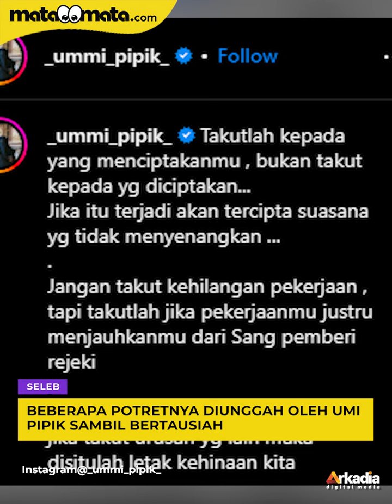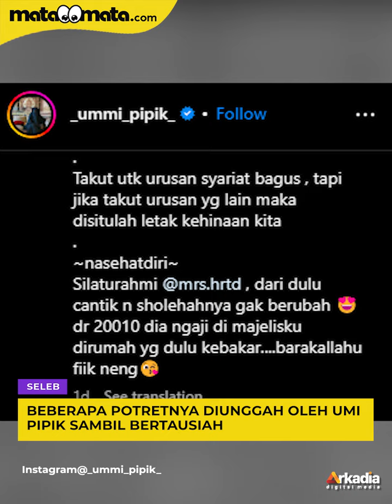Abidzar Jadi Korban Efek Filter Kamera Jahat Emak-emak: Jadi Cantik Banget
Abidzar Al Ghifari menemani ibunya, Umi Pipik untuk menghadiri acara sahabatnya, Amelia Natadipura. Setelah selesai kajian, mereka pun mengabadikan momen bersama dengan foto selfie. Termasuk Abidzar yang diajak foto-foto oleh ibu-ibu sahabat dari Umi Pipik.

Beberapa potretnya kemudian diunggah oleh Umi Pipik sambil bertausiah yang pesannya sangat makjleb untuk diri sendiri dan orang lain.

Di akhir captionnya, Umi Pipik mengucapkan terima kasih serta menyanjung si pemilik acara yakni Amelia Natadipura.